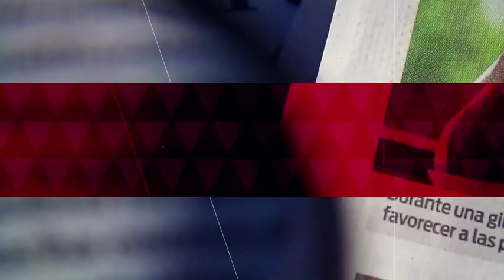Hallan a una mujer sin vida en un hotel de Tlalpan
Una joven mujer fue encontrada estrangulada en un hotel de la colonia Ermita, en la alcaldía de Benito Juárez.   03 enero de 2019

Te invitamos a ver el siguiente video:

Vecinos de Chalco buscan a asesino de niña de 9 años